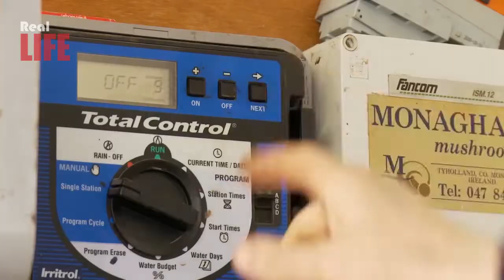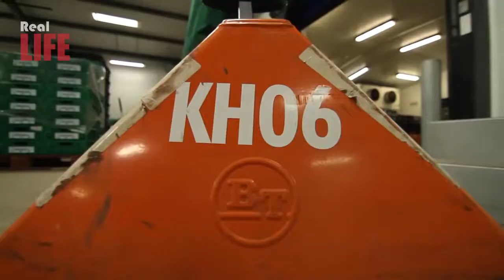How to Harvest Million Mushroom with Machine! Modern Mushroom Farm, Mushroom cultivation Technology